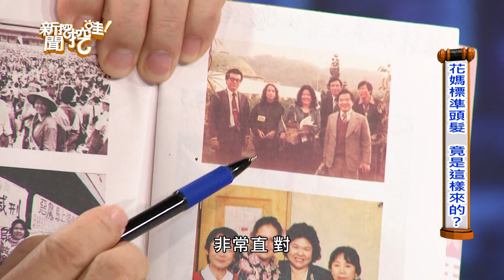【精華版】蘇貞昌三度參選 對食言浪潮如何解套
【就戰鬥位置 20180411】